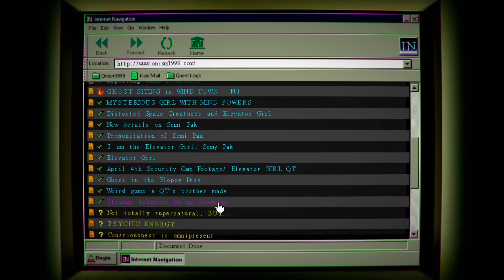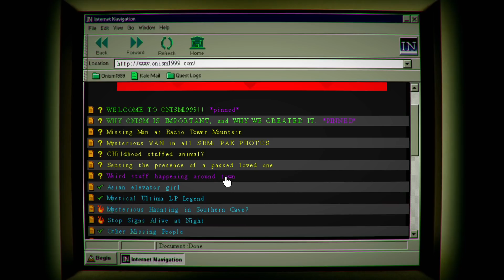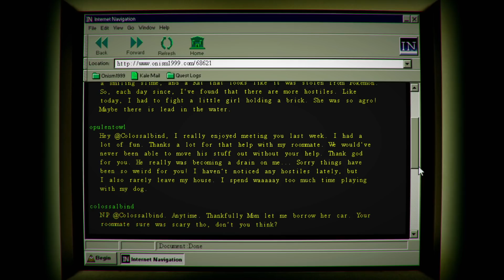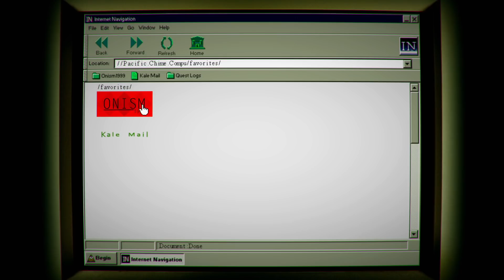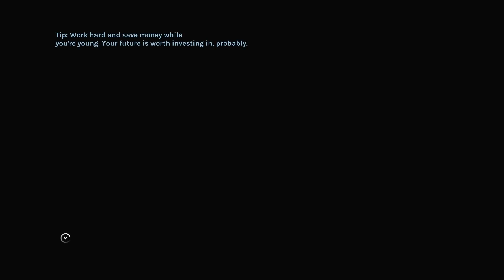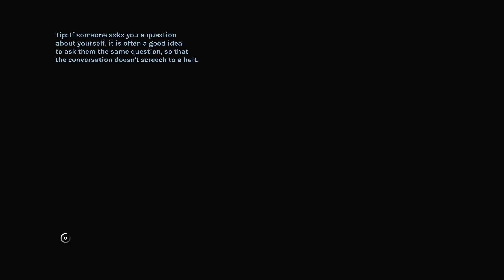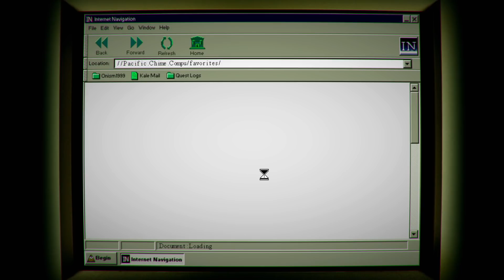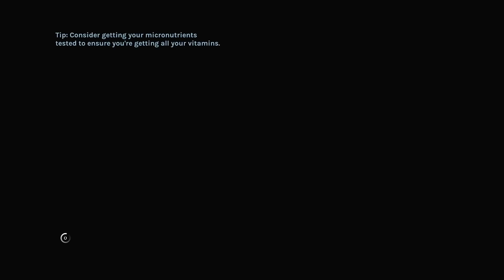Let's Play YIIK: A Postmodern RPG Part 21 - GO RIGHT AHEAD!!!